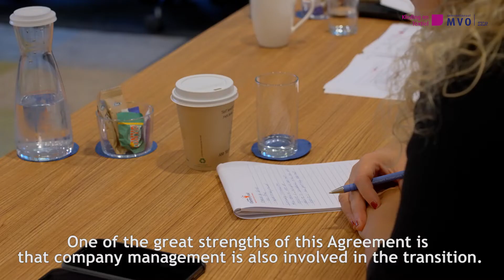Looking back at the Dutch Agreement on Sustainable Garments and Textile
Parties to the Agreement look back at 5.5 years AGT.